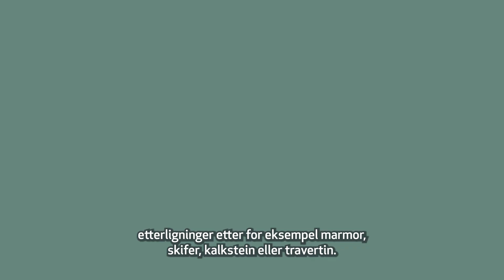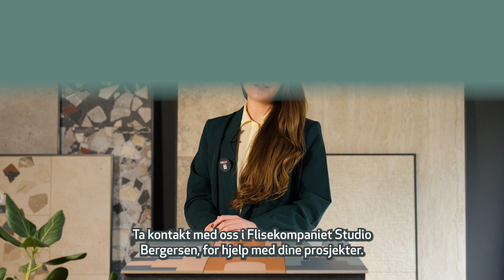Gode tips og råd til oppussing med fliser - Flisekompaniet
Vår arkitektselger Gina med lang erfaring innen design og fliser gir deg her gode tips til valg av fliser.